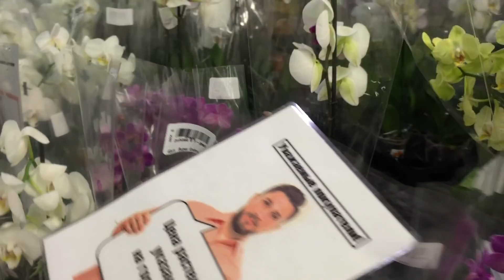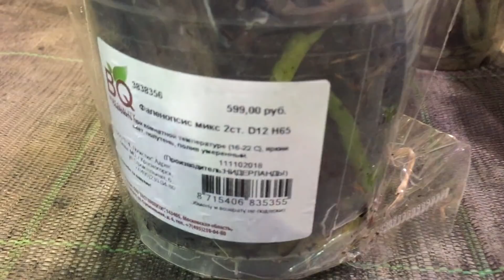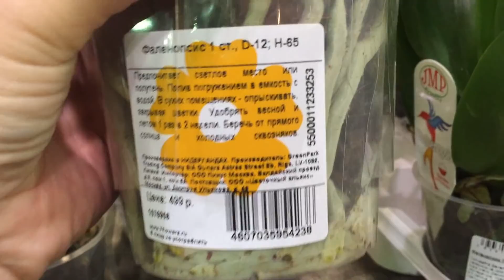Обзор орхидей в Оби Омск 19 10 2018